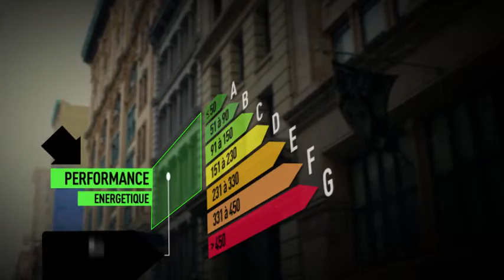LONS Nord (39), maison 175 m² sur 10 a